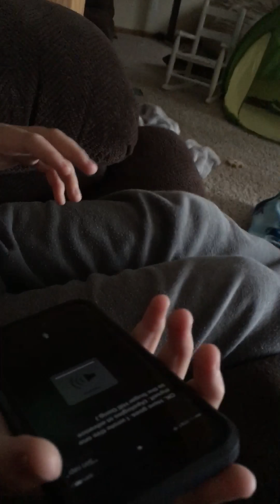Randomness Part 2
Randomness with Mylo(puppy)!